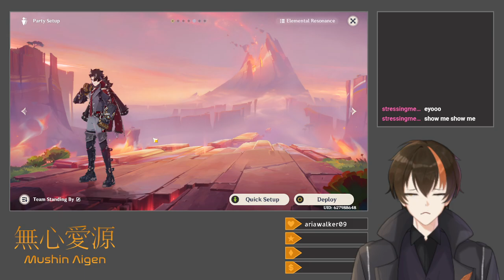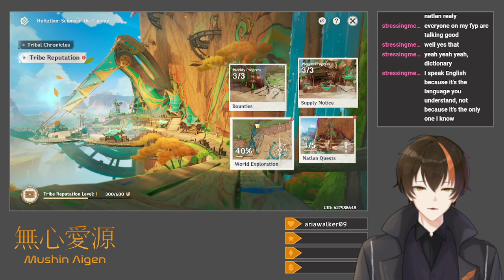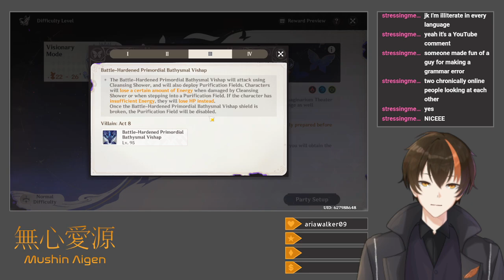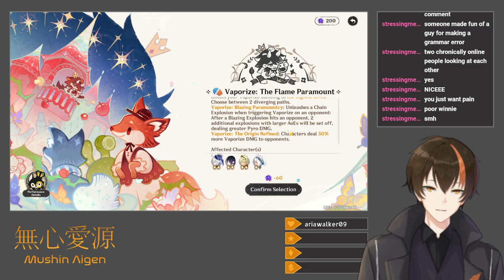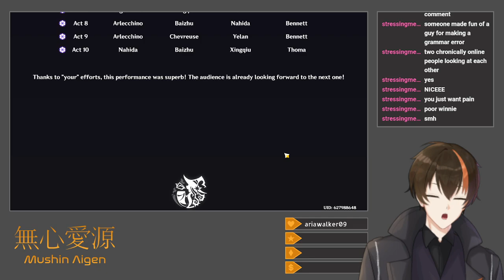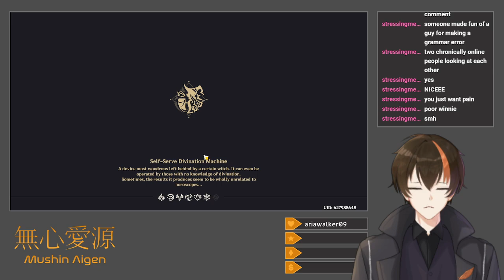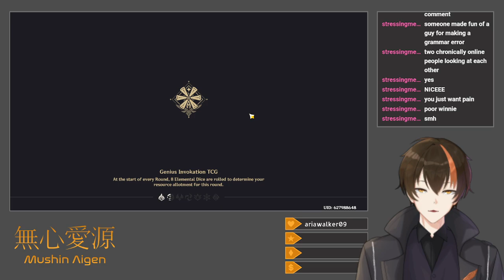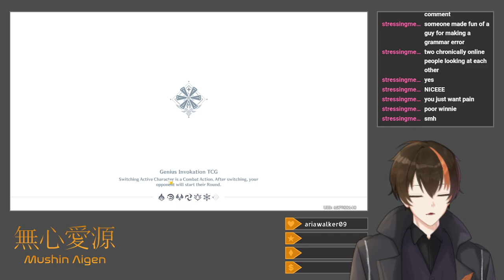[Genshin Impact #162] New Visionary Mode (Theater And TCG)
Starting with dailies, I clear all three objectives in the Chimalli's Shade Nightsoul Totem challenge, one of which I had accidentally gotten off stream, fight Balachko again because I also got one of his achievements off stream, and then finish the To The Night, What Is The Night's quest, exploring the rest of the Ancestral Temple and obtaining a portion of a Night Jade.  I also help a kid investigate a meteorite impact site.  After that, I play through the Imaginarium Theater rotation on the new, highest Visionary difficulty, using the keys I've obtained to unlock and beat Ningguang and Jean's Envisioned Echoes trail challenges.  I spend most of the rest of the time playing through the Heated Battle Mode PVP challenge in the TCG, obtaining the patch's new TCG cards, and playing the weekly matches (I do not get to the Forge Realm's Temper challenges).  Things conclude with some weapon enhancement material farming for the sake of Kinich's Earth Shaker.

Title: [Drops Enabled] Theater And TCG
Category: Genshin Impact
Date: September 6, 2024
Platform: Twitch